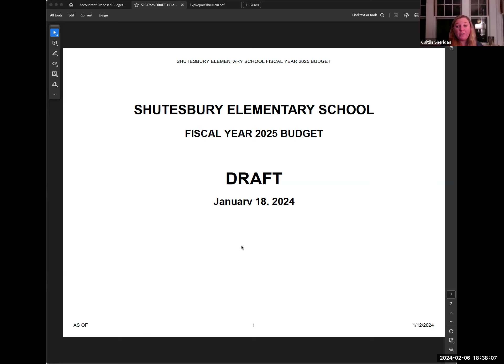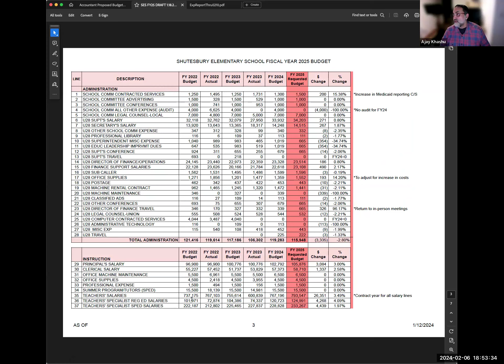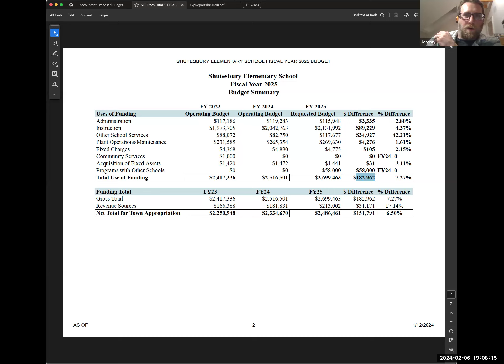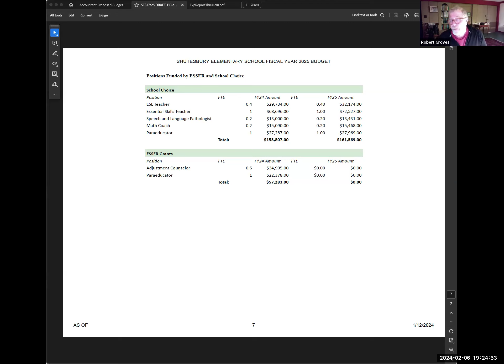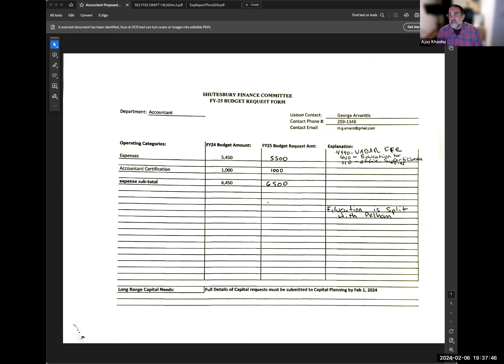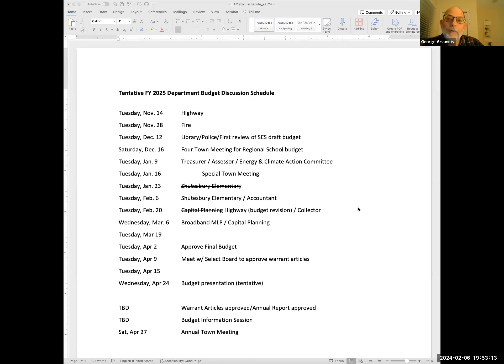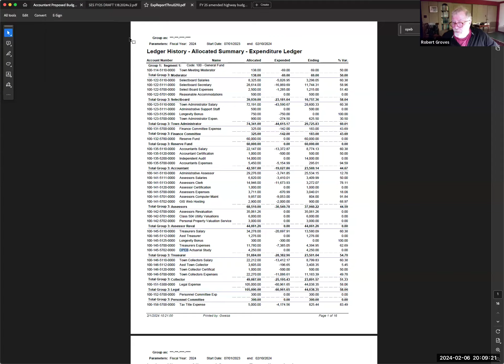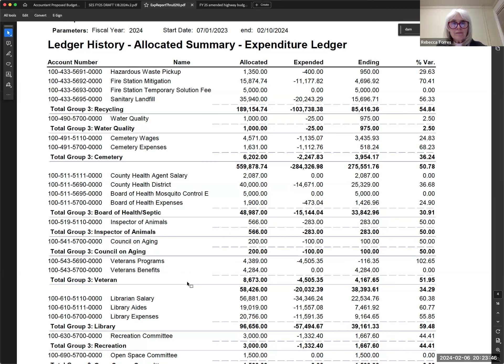Shutesbury Finance Committee 2/6/24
Meeting of the Shutesbury Finance Committee on 2/6/24